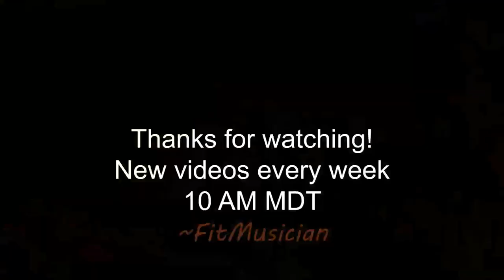FitMusician Channel Trailer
I play classical music in beautiful settings. Be it oceans or mountains, rain, sun or snow, join FitMusician to experience how natural beauty and musical beauty combine to make something new!
Weekly Uploads on Friday at 10 AM (MDT)